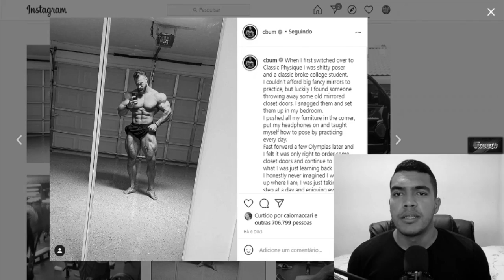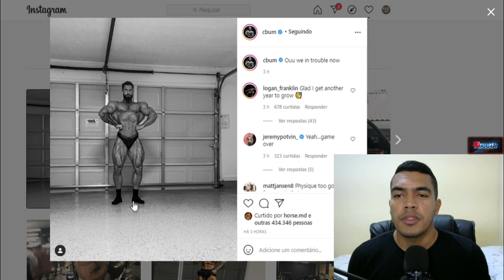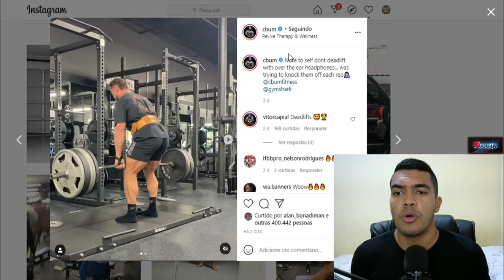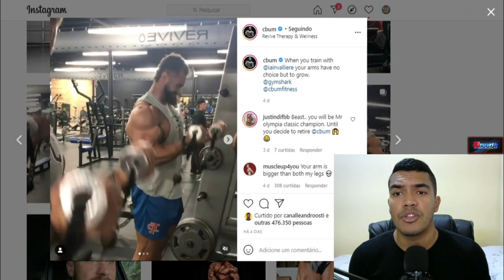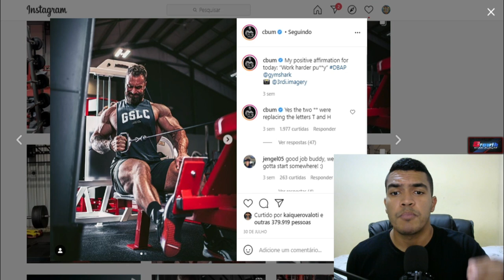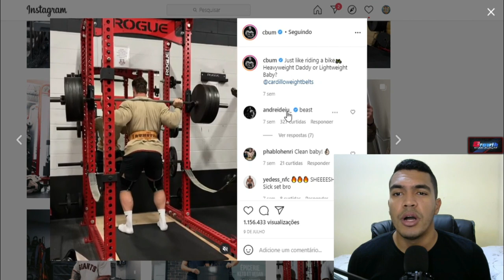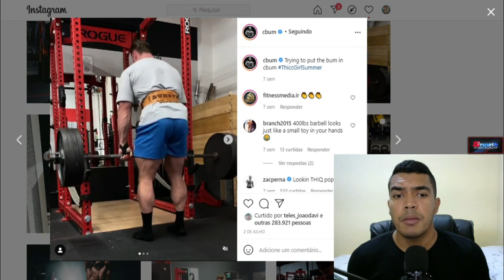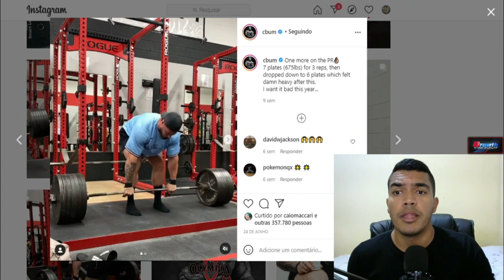CBUM CAUSA DECEPÇÃO NA CLASSIC PHYSIQUE🤯😨 APARECEU IMPRESSIONANTE - QUEM PODERÁ VENCER ESSE CARA?😱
Essa é apenas minha opinião. Quero ver o comentário de voces, vou responder a todos Blz. Comentem ai quem será que pode vencer o Cbum nos próximos anos.

🔵 Site da Growth 👇
Preço ainda mais especial com o cupom: IK
🚀 Kronos Pharmacus
💎 Grupo no Telegram:
📲Sigam minha página no INSTAGRAM